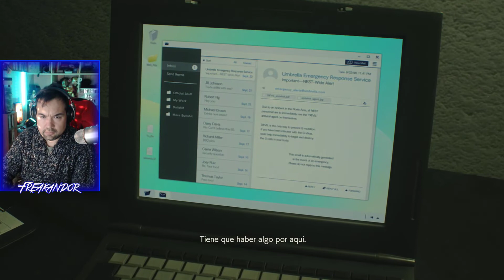✅ Resident Evil 2 Remake Gameplay Español Parte 7 Escenario A Claire "Sherry infectada"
▬▬▬▬▬▬▬▬▬ INFORMACIÓN SETUP ▬▬▬▬▬▬▬▬▬
Capturadora: El Gato HD y Hauppauge HD PVR Rocket
Micrófono: Blue Yeti
WebCam: Logitech C920 HD Pro Webcam
PC: i7-4790, ASUS, NVidia GTX960, 16GB de RAM, SSD Samsung 850 EVO